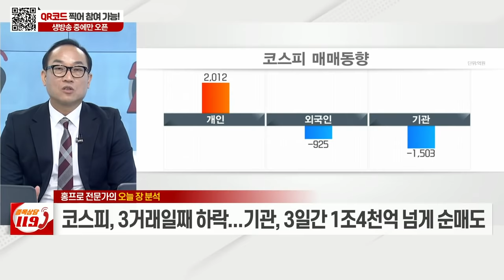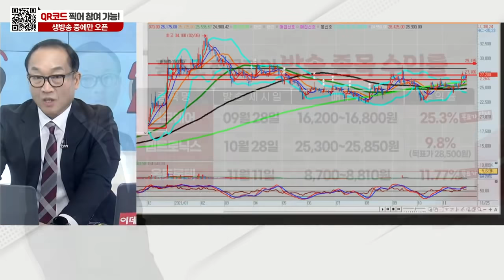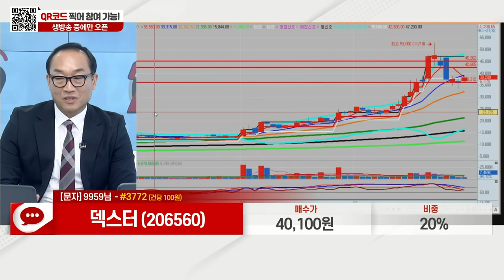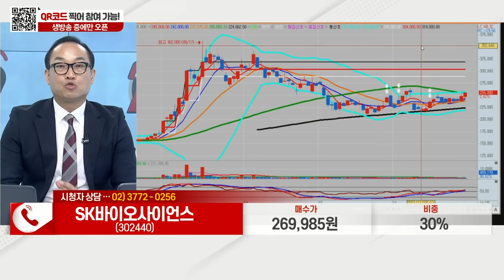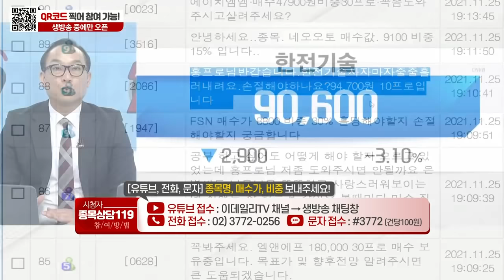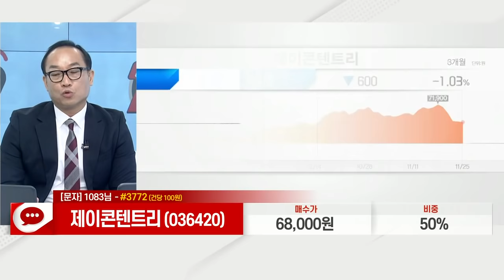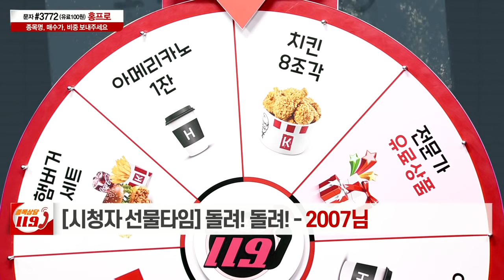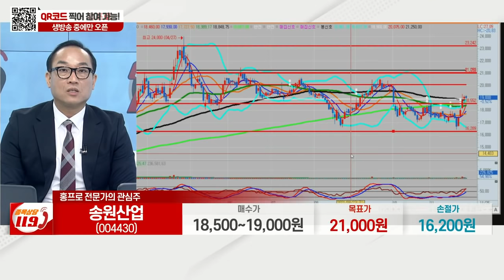덱스터, FSN, SK바이오사이언스, 한전기술, 제이콘텐트리, 한국카본, 하나금융지주, 송원산업,팅크웨어,켐트로닉스,옵트론텍_이데일리ON 홍프로_종목상담 119 (20211125)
# 홍프로의 관심주: 송원산업(004430)